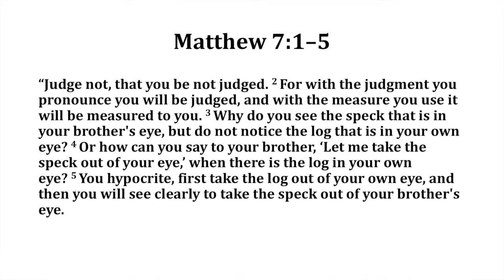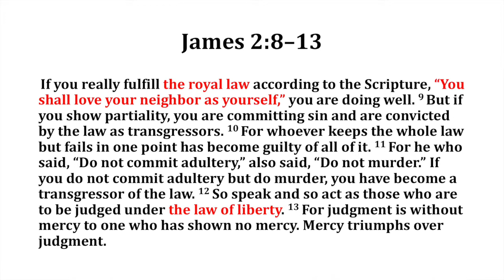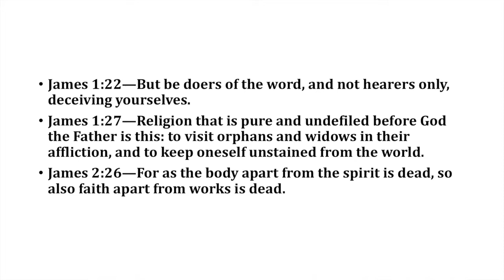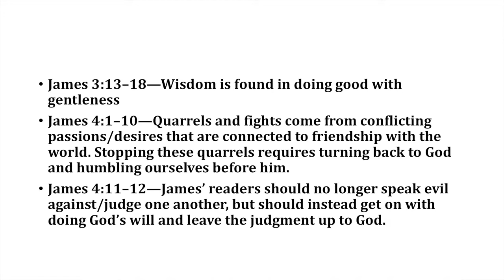Do Not Speak Evil Against One Another (James 4:11-12)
In this small passage, James teaches us not to speak evil against one another or judge one another, but instead to get busy really doing the will of God.